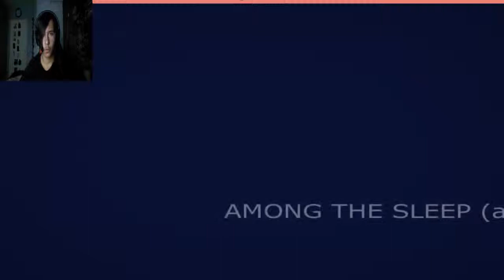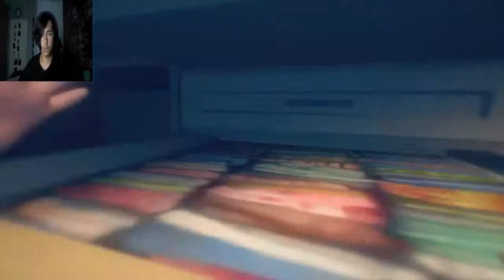Among The Sleep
Among The Sleep Horror.